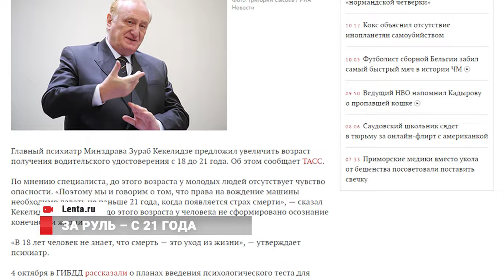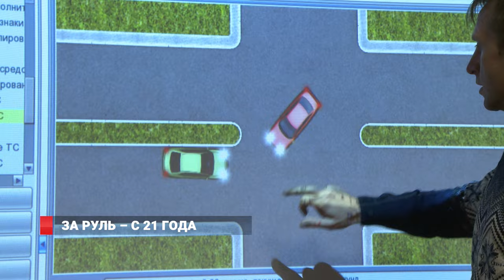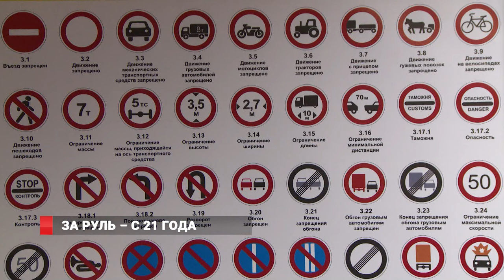За руль: с 21 года или с 16?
В России предлагают повысить возраст получения водительского удостоверения. Причем с инициативой выступили не полицейские и не автошколы, а глава Минздрава. По его мнению, самостоятельно водить машину можно как минимум с 21-го года, а не с 18-ти, как это узаконено сегодня.